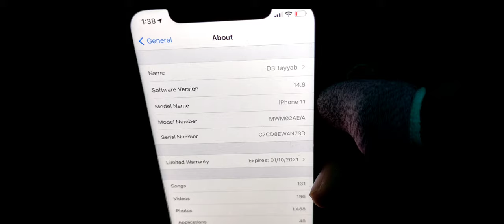zero Recoil File . Op Spray, iphn 11. 😎✌🏿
Device : Iphn11 (128)